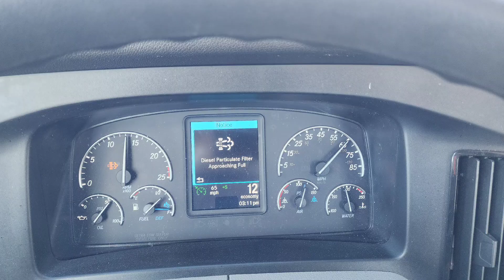28 Септември, Сряда, 2022. Франклин Парк, Чикаго, Уакигън, Elk Grove Vill.